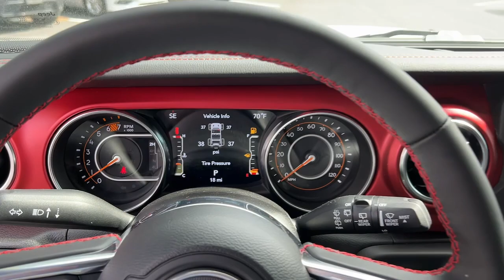2023 Jeep Wrangler Atlanta, Marietta, Roswell, Kennesaw, Woodstock, GA 511930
Bright White Clearcoat New 2023 Jeep Wrangler Rubicon available in 789 Cobb Parkway, SE, Marietta, Georgia at Ed Voyles CDJR. Servicing the Atlanta, Marietta, Roswell, Kennesaw, Woodstock, GA area.